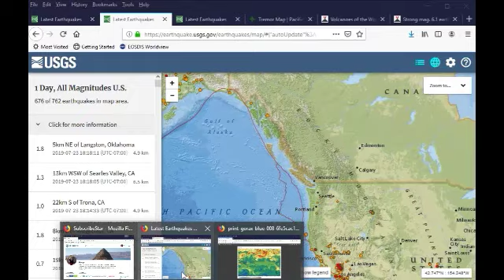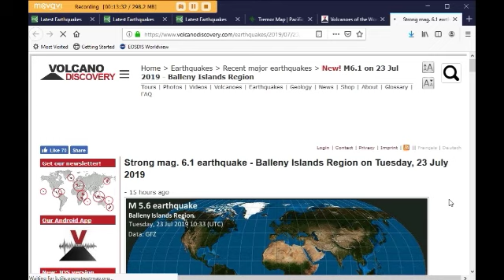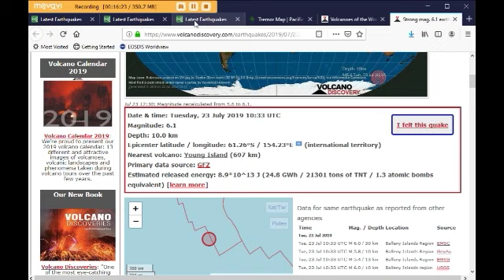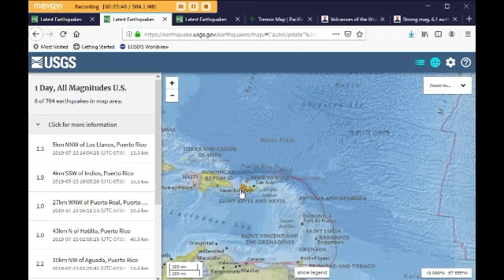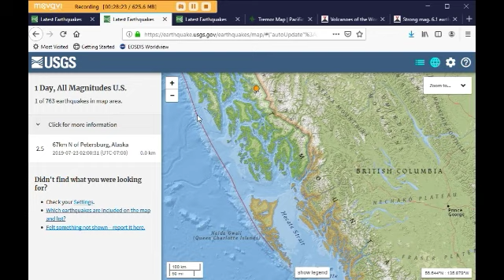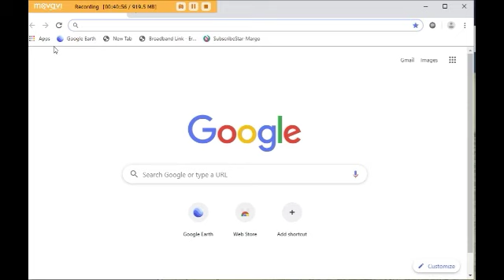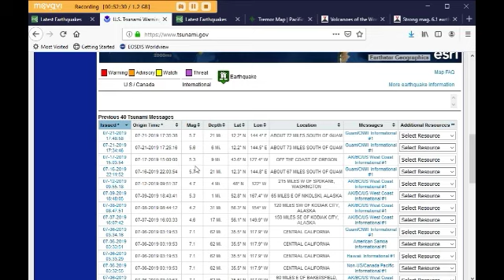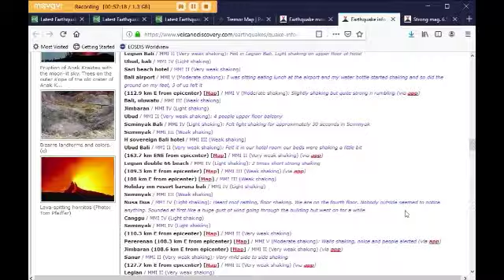Sulfur Dioxide & Earthquake Report with Margo (July 23, 2019)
Margo looks at new sulfur dioxide releases and goes over recent earthquake activity worldwide.

CAMS is releasing new data on methane at very sporadic times.  I’m doing a detailed report every time I observe new methane data.

I’ve been sharing my work primarily on my YouTube channel and my Facebook page.  However, with coming censorship, I’ve established a new, safe and secure platform on SubscribeStar.  I will be transitioning to this page more and more.  I suggest you visit my SubscribeStar page, bookmark it, join and get familiar with it now, before anything happens to my present platforms.

Peace,
Margo